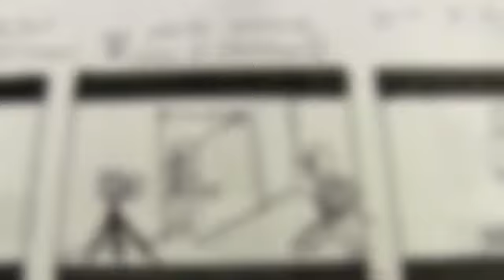A Gotta Go Bloopers of 2014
Wow, what a year. Kevin and Bobby look back at all their screw ups from their projects in 2014. Thanks to everyone who helped with these projects.